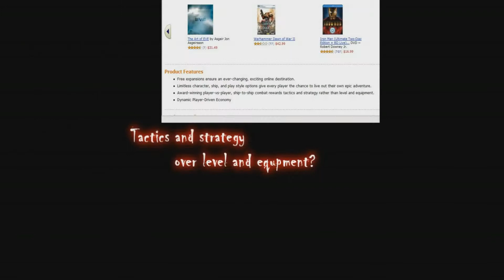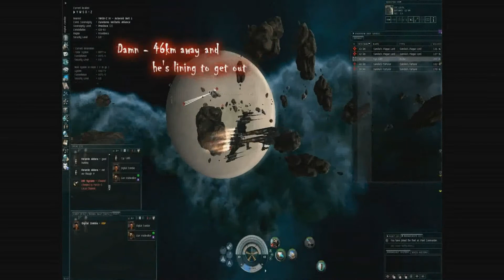EVE Online PvP Test - Part 1 (HD)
About the video. Apparently they haven't posted the vid on YouTube and I believe it deserves to be here, so I just made it shorter (due to YT's video limit) and posted it.
Secondly, it is real in game footage, not trailer or acting. So...what's the point? Well, basically the guys decided to put (then) just released expansion Apocrypha and CCP's claims of having award winning PVP environment, which values tactics over skill points, on test. Could 2 new trial players really immerse themselves in the EVE Online PVP experience straight out of the box and challenge much older players?
Well, the results are seen in the video ;)

Soundtrack by The Prodigy, including 'Omen' and 'Invaders Must Die', and by Less Than Jake.